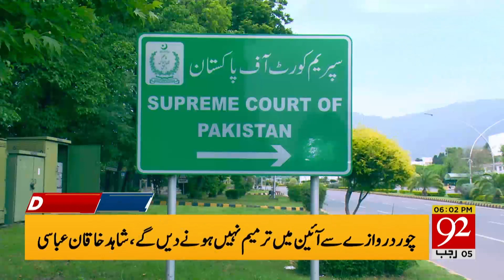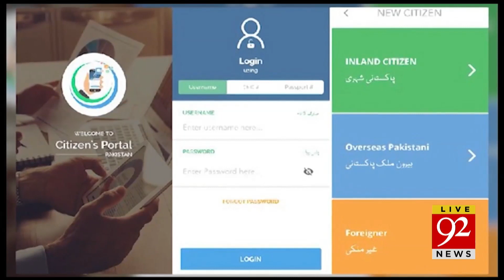PM Imran Khan's Big Announcement | Headlines | 06:00 PM | 17 February 2021 | 92NewsHD